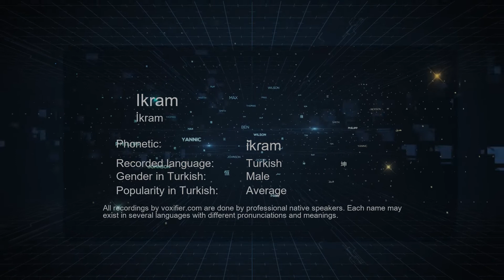How to Pronounce Ikram (İkram) in Turkish - Voxifier.com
This is the Turkish pronunciation, gender, and phonetics recording of the name Ikram (İkram). The same name may exist in other languages with different pronunciations. Check the meaning of name along with other possible pronunciations or similar names for free Voxifier uses the help of expert linguists to simplify pronunciations by replacing some special sounds with sounds more commonly available across all languages.